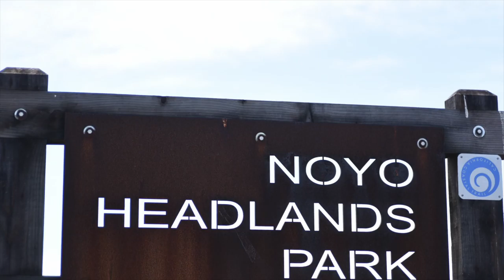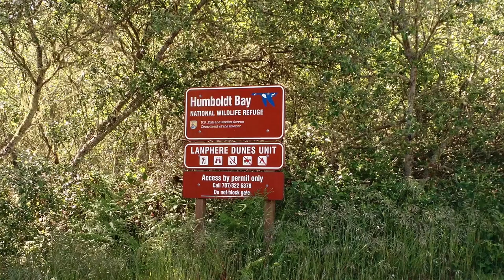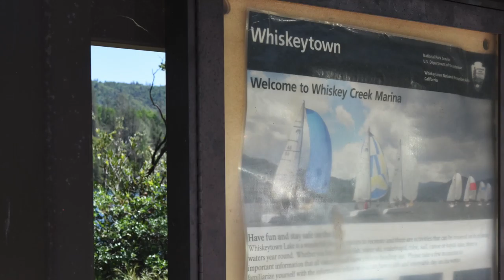34th Anniversary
Chris & Maria's 34th Anniversary Trip